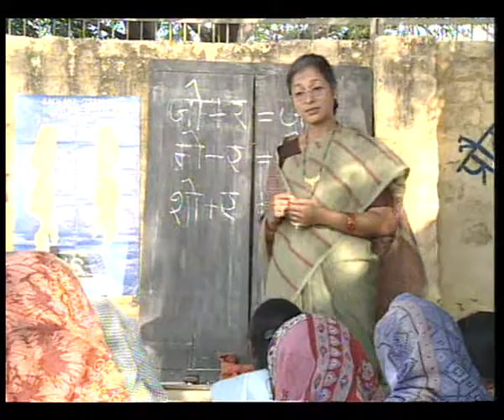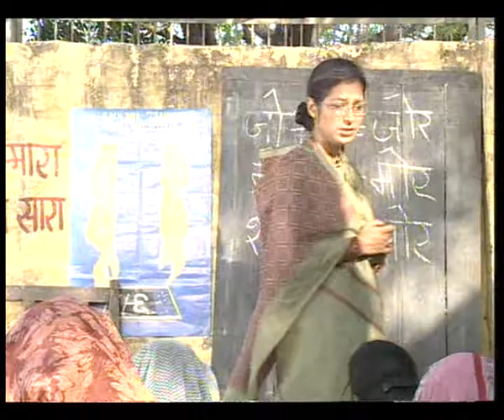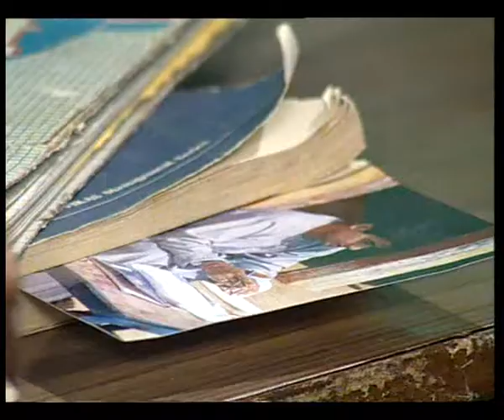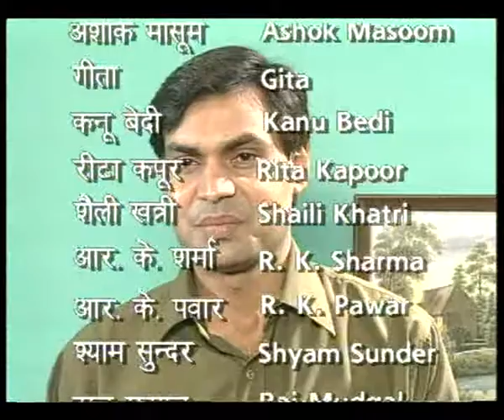SHIKSHA EP 2